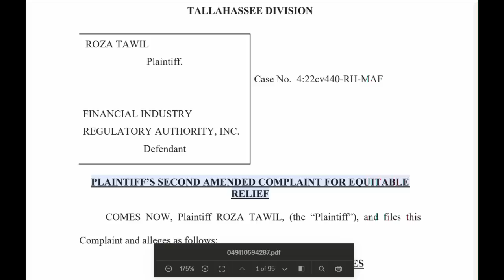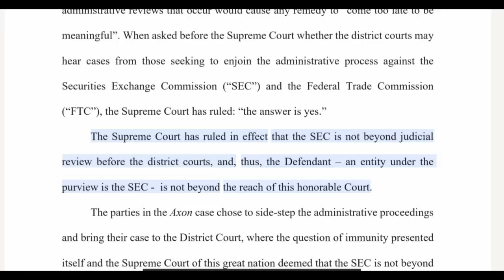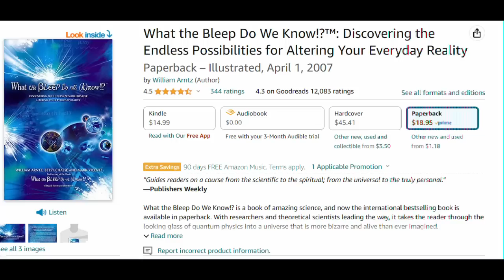MMTLP Update in Roza Tawil Case 6-25-23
Roza Tawil has amended her complaint for equitable relief from FRINA. I think this complaint has the best chance.